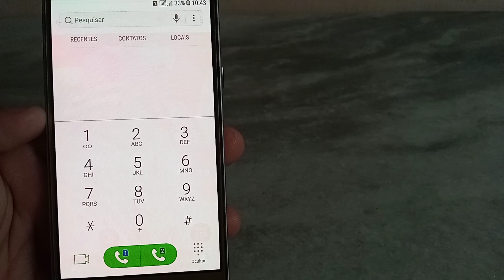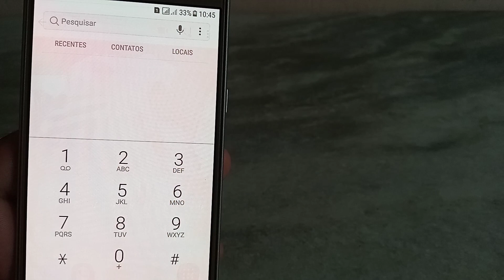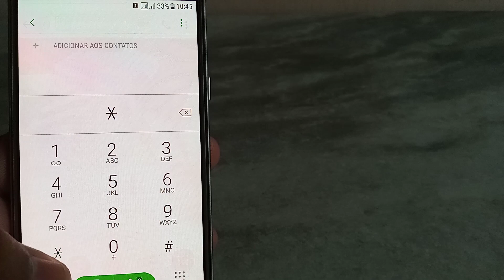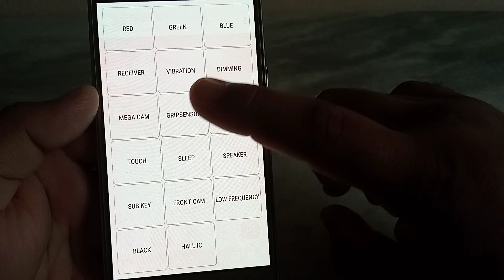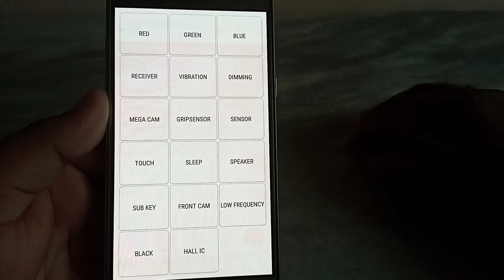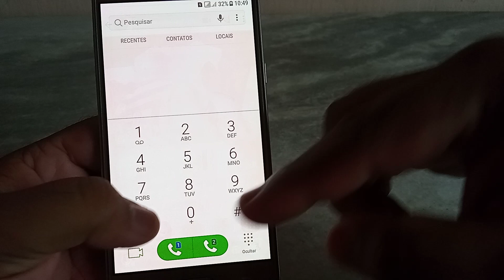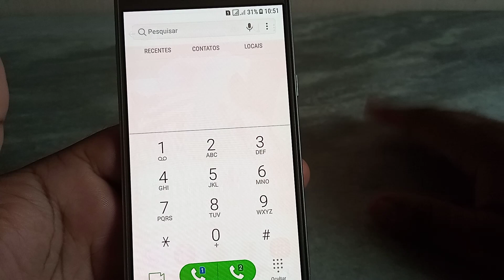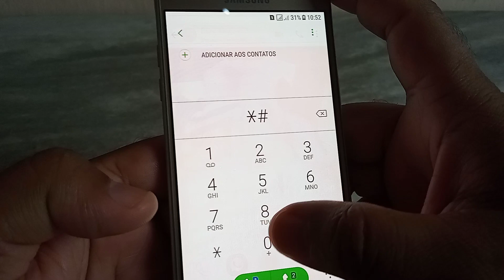Códigos de Teste da Samsung!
Códigos de TESTE da Samsung que quase ninguém sabe o significados...